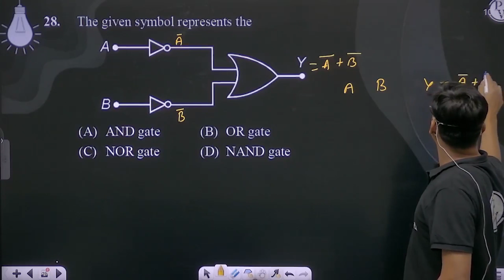The given symbol represents the ....